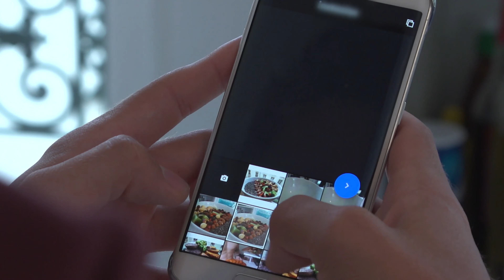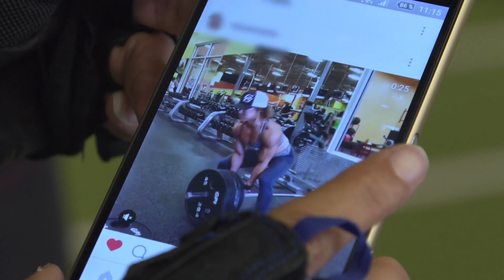Objectif poussage de fonte et veines qui éclatent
Ce couple est célèbre grâce à leur corps